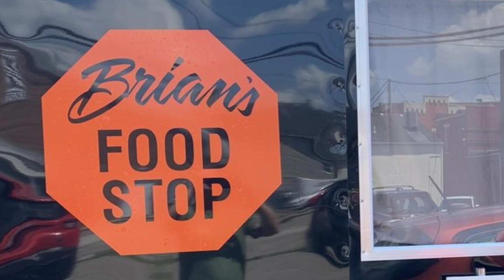Mason Market Fall Festival 10-5-24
Join us Saturday, October 5, 2024 for a Fall Festival at our Mason, WV Market!